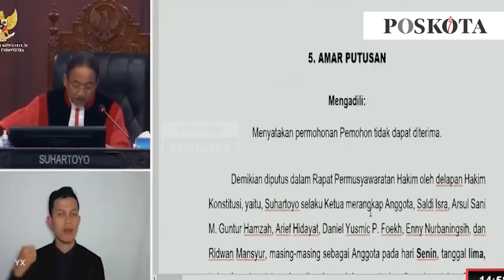Efek Putusan MK Diduga Diakali oleh Baleg DPR, Kaesang Bisa Lolos Ikut Pilkada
Panitia Kerja atau Panja Revisi UU Pilkada Badan Legislasi DPR RI menggelar rapat membahas RUU Pilkada.

Rapat tersebut dilakukan bersama dengan Kemendagri, Kemenkumham, Kemenkeu dan DPD pada Rabu 21 Agustus

Rapat itu digelar sehari setelah keluarnya Putusan MK soal Pilkada 2024.

Dalam rapat Baleg DPR diduga ada beberapa poin Putusan MK yang 'diakali' para anggota dewan.

Poin pertama adalah soal ambang batas pencalonan kepala daerah untuk semua partai politik.

Baleg D P R melakukan pelonggaran ambang batas tersebut hanya berlaku buat parpol yang tak punya kursi DPRD.

Keputusan itu menutup pintu bagi Anies Baswedan maju di Pilkada Jakarta lewat PDI P.

Baleg DPR juga menyepakati syarat batas usia cagub dan cawagub merujuk pada putusan MA.

Di mana batas usia dalam putusan MA itu adalah minimal 30 tahun sejak pelantikan paslon terpilih.

Dengan begitu maka peluang Kaesang Pangarep untuk maju Pilkada kembali terbuka